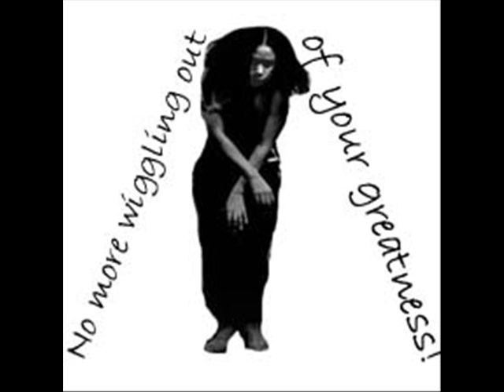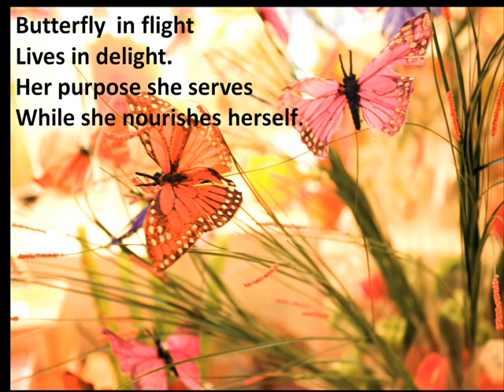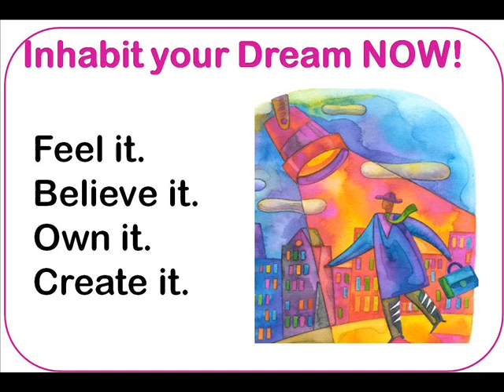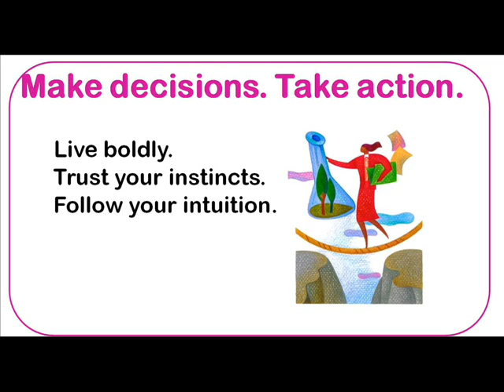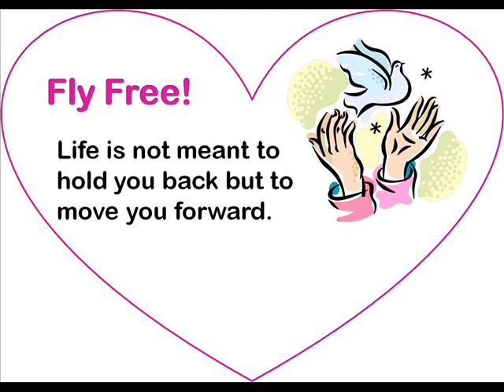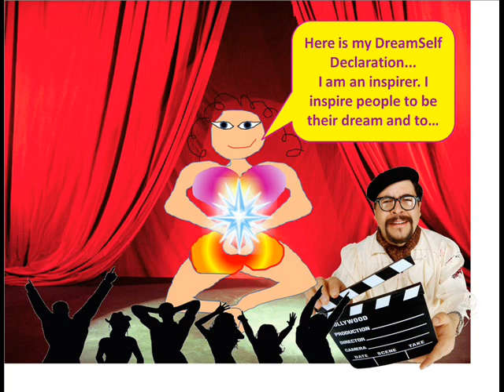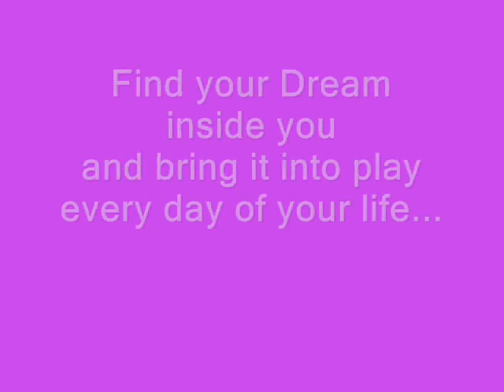See what is possible now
What is possible for you NOW in your life? Take a peak at what is possible for you now when you do the Dream Crossover. What can you achieve in your life every day, starting right now? Envision. Get a clear, rich vision of your possibilities. Believe. Feed your faith and starve your fear. Join the Global Dream Crossover 2012 Ceremony